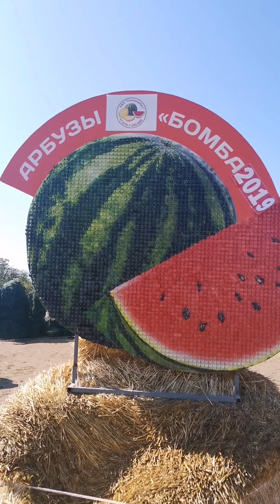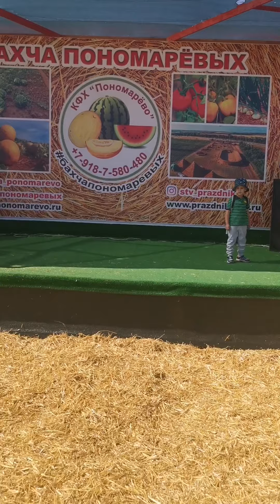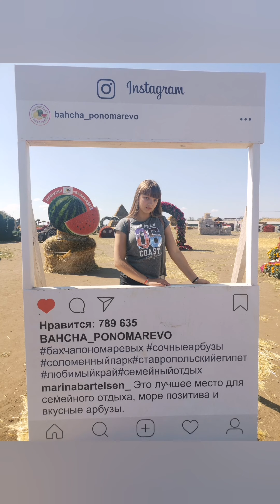МЕСТА. БАХЧА ПОНОМАРЕВЫХ/ ИЗ АРХИВА